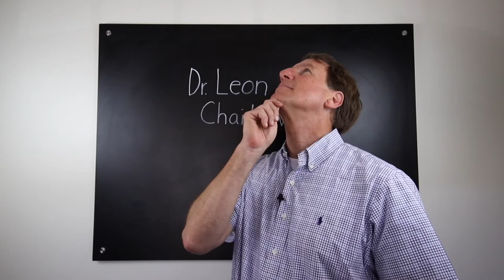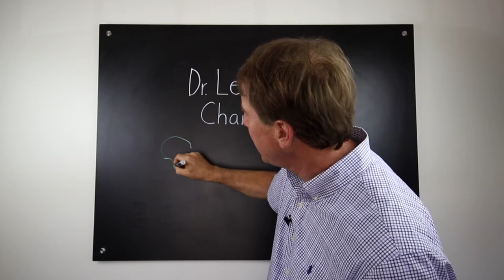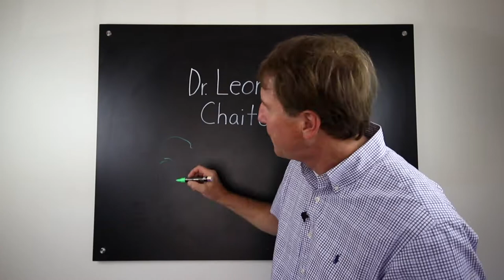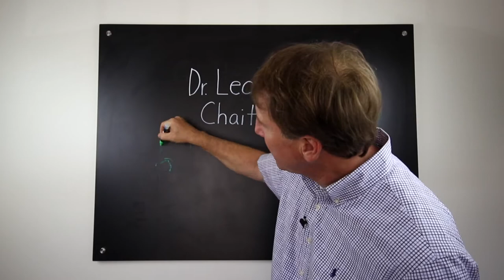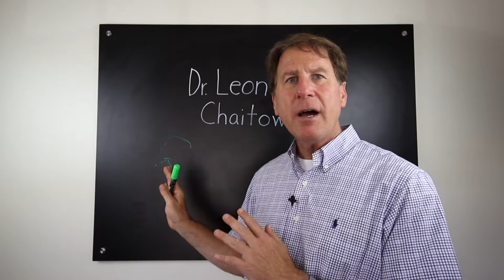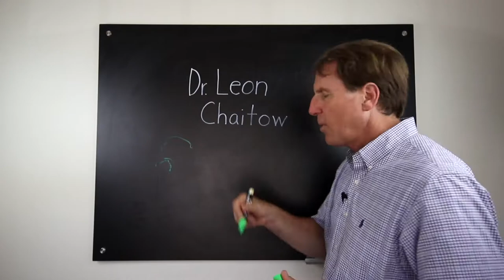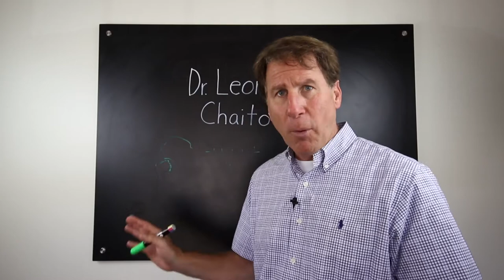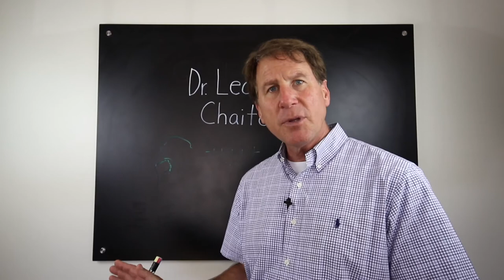To stretch or not to stretch #7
Learn about Dr. Leon Chaitow and how his research reveals what muscle and fascia is and how to treat it to correct painful injuries.